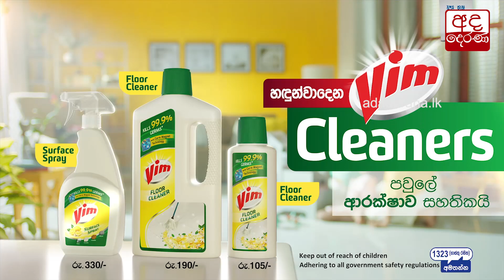පියෙක් සහ පුතුන් දෙදෙනෙක් රිය අනතුරකින් මරුට...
Fatal motor accident claims lives of father & two sons